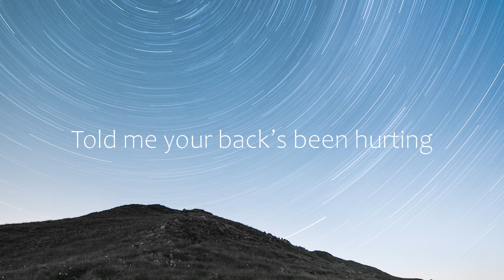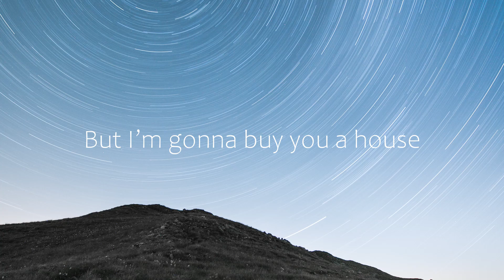Jamie Grey - Water (Letra/Lyrics) | Official Music Video